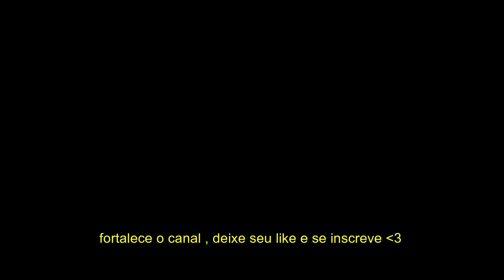Runescape - Aventura na Terra Selvagem #12 ( Stake, Smite e porradaria )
Like se curtiu, se inscrevam e aperte o sininho para os novos envios do canal, obrigado! FOCA NO FOCO

R.I.P 50M